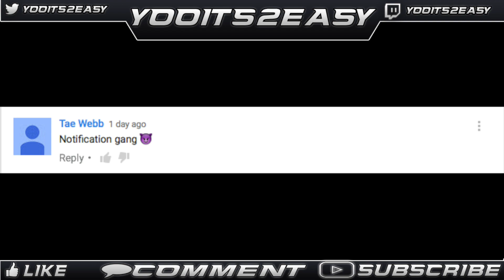ALL CIF 1ST TEAM MICHAEL SANDERS BEASTS IN 2ND ROUND OF STATE PLAYOFFS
►Add me on Snapchat @BBallsandSlips

►Xbox One Gamertag: Yoo Itss DHiXxX

How to get EASY VC in NBA 2k14
How to alley oop in 2K14
How to get steals in 2K14
How to Play Defense in 2K14
How to Set Picks in 2K14
How to Get Blocks in 2K14
How to do 360 Dunks in 2K14
How to get contact dunks in 2K14
How to dunk on people in 2K14
How to play NBA 2k14
How to dunk in 2K14
How to win on Hall of Fame in 2K14
How to use an Athletic SF in 2K14
How to make a good my player in 2K14